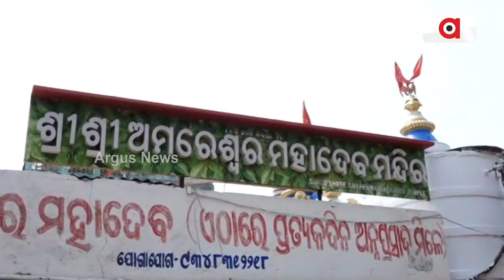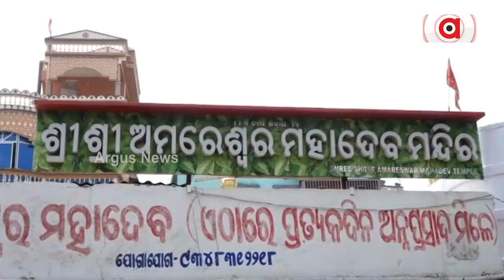ଜାଗାର ଯାତ୍ରା ପାଇଁ ଏବେ ଠାରୁ ଚଳ ଚଞ୍ଚଳ ବିଭିନ୍ନ ଶୈବପୀଠ || Maha Shivaratri || Cuttack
ଆଉ ଦିନକ ପରେ ଦେବ ଦେବ ମହାଦେବଙ୍କ ଜାଗାର ଯାତ୍ରା । ଏଥିପାଇଁ ଏବେ ଠାରୁ ଚଳ ଚଞ୍ଚଳ ବିଭିନ୍ନ ଶୈବପୀଠ।  ଆଜି ହେଉଛି ପଙ୍କଉଦ୍ଧାର ଏକାଦଶୀ । ବର୍ଷକୁ ଥରେ ଆଜିର ଦିନରେ ମନ୍ଦିରର ଗର୍ଭଗୃହରୁ ପଙ୍କ ଉଦ୍ଧାର କରାଯାଇଥାଏ । କଟକର ସର୍ବ ପୁରାତନ ଶୈବ ପୀଠ ଅମରେଶ୍ଵର ମନ୍ଦିର ପୂଜକ ମାନେ ମିଶି ମନ୍ଦିରର ଗର୍ଭ ଗୃହରୁ ପଙ୍କ ଉଦ୍ଧାର କରିଛନ୍ତି ।